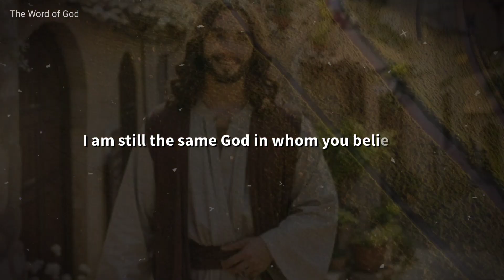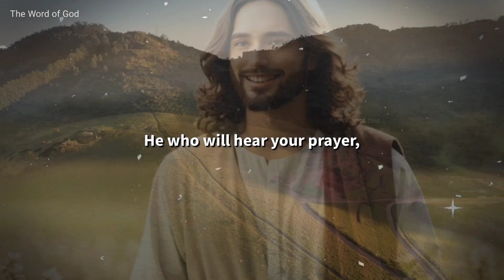Unlocking Your Life's Purpose with God's Guidance 🙏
• This channel aims to help 👇
1. Motivate and inspire you.
2. Channel more positivity, good vibrations, good energy and gratitude into your life.
3.Strengthen your connection to God.